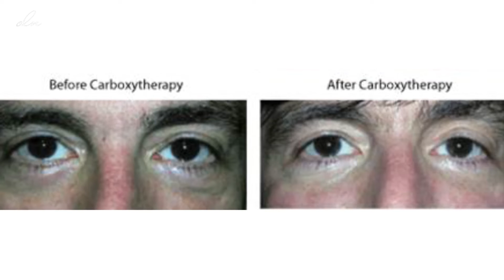علاج مذهل للهالات السوداء مع الدكتورة زينة كنيعو